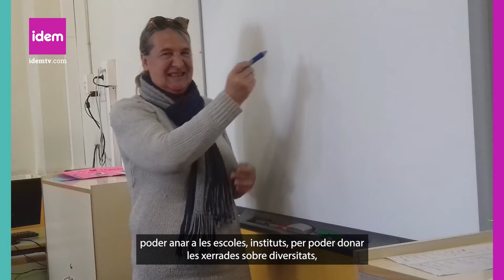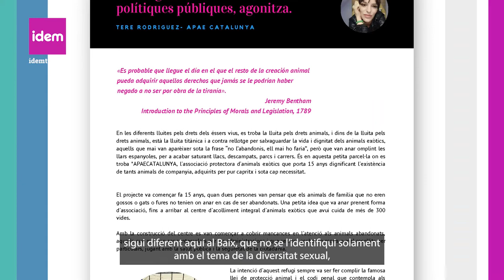Roses de Sant Feliu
TransBaix Power & Roses de Sant Feliu és el nom de l'associació trans* de Sant Feliu de Llobregat amb vocació comarcal.

Està formada per persones del col·lectiu trans* i familiars i amistats que hi donen suport. Volen visibilitzar el fet trans* i lluiten per una societat equitativa que respecti la diversistat.

Consideren que la transsexualitat és present en tots els nivells socials, un fet transversal que travessa una societat heteroCISpatriarcal.

Un dels projectes més importants de l'associació és realitzar xerrades en centres educatius i la creació d'una revista que abarca molts temes que preocupen a la comarca, a banda dels drets de les persones LGTBIQ+

Hem parlat amb la Rosa Maria Maristany, que és la presidenta, i amb dues activistes, la Lídia que és mare d'un nen trans i la Susana que és activista del món de l'educació i que ara dedica el seu temps a una associació de drets humans.